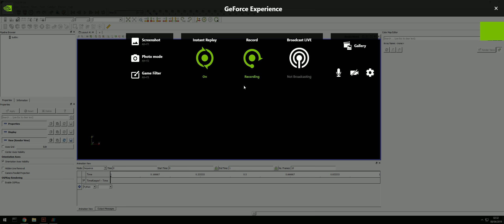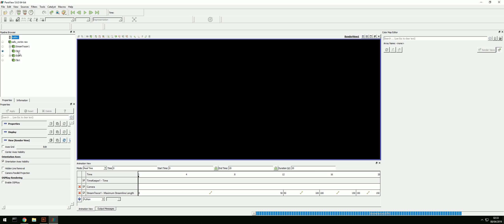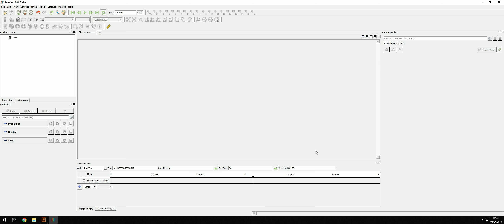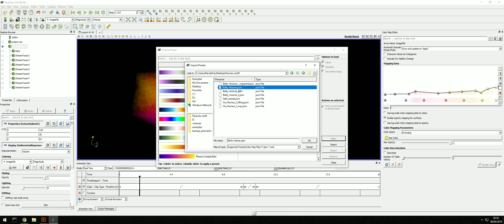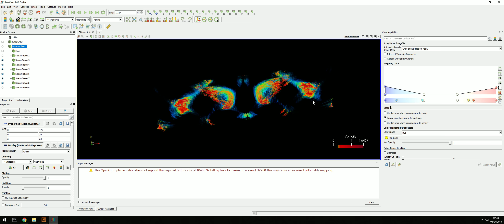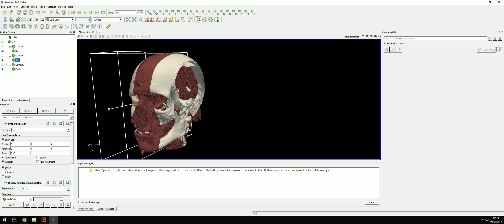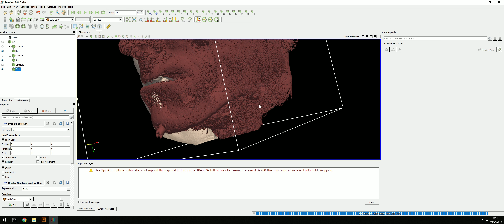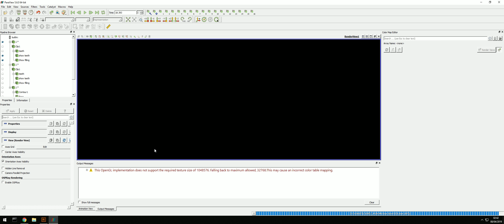CSC337 - Data Visualisation A2 Demonstration